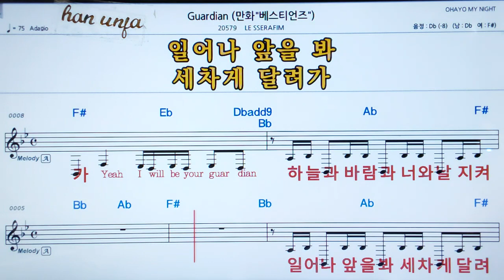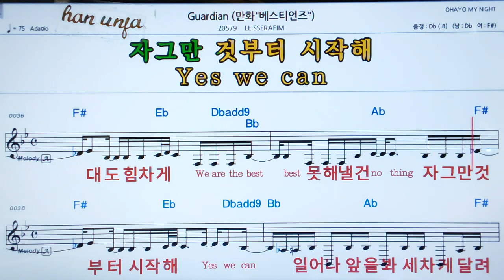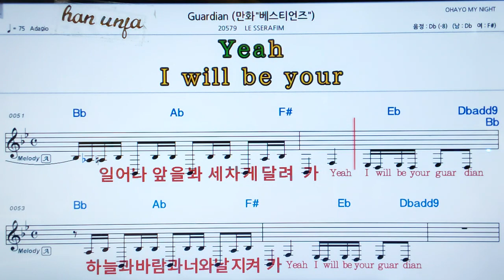Guardian/Le Ssrafllm 👍MR,가라오케 악보 코드 가사 ,Karaoke반주